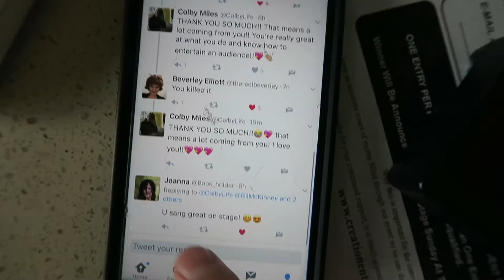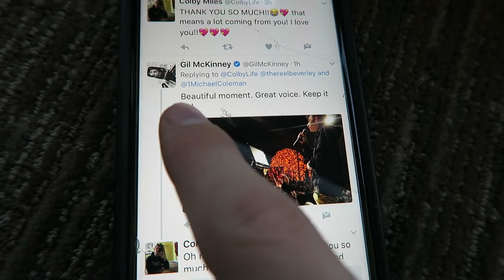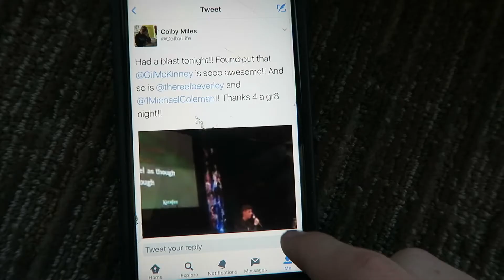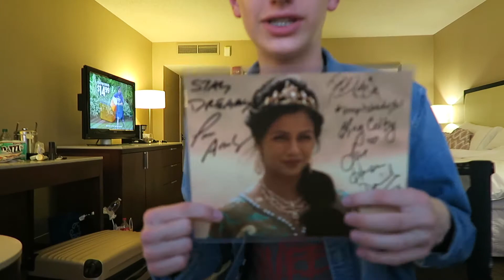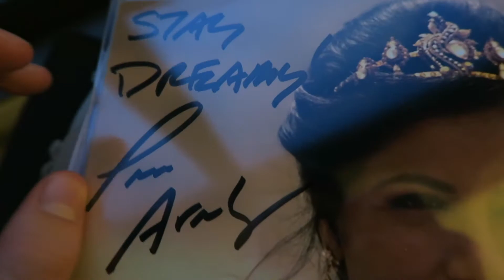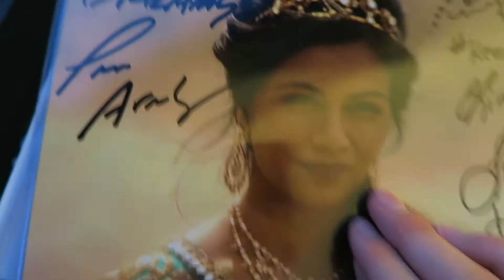ADVICE from OUAT Actors!! | TheColbyLife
Hey guys!! Thank you so much for stopping by to check out this video. This is Day #2 of the absolute best weekend of my life at the Once Upon A Time Chicago convention. If you haven't seen day #1 yet, the link is down below. I still can't believe what Gil Mckinney, Michael Coleman, Lee Arenberg, and Beverly Elliot said to me!! I hope that you enjoy this video, and if you did, don't forget to hit that thumbs up button.

What Camera Do I Use? The "Canon EOS Rebel T5i"

What Lens Do I Use? Sigma 18-35mm 1:8

What Camera Do You Use To Vlog With? Canon G7x

What Editing Software Do I Use? "Final Cut Pro X" on my iMac

Social Media